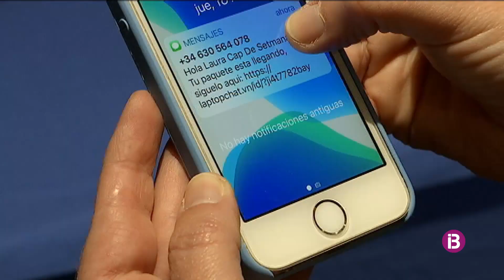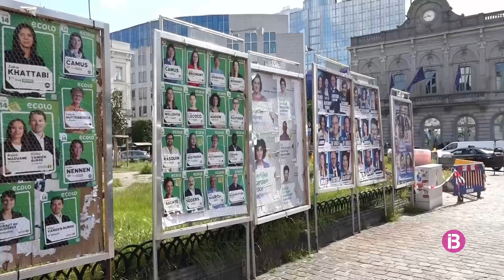Què votam dimenge 9 de juny?